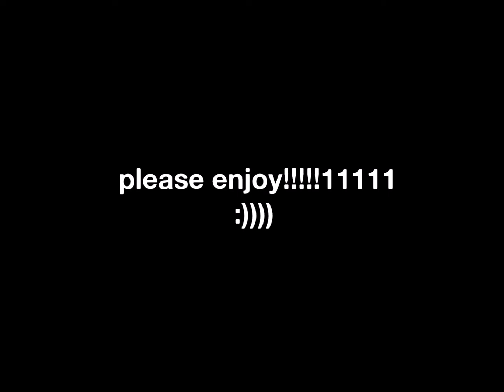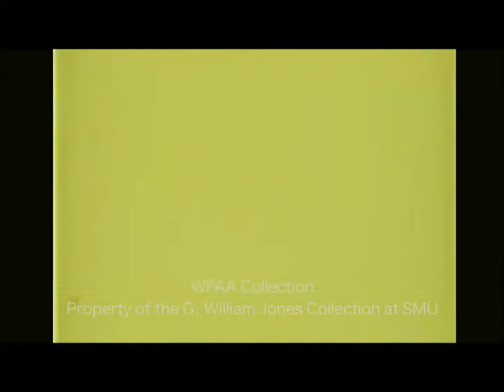America's Team | A Documentary About The Cowboy's Golden Years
Documentary made by me. All films go to the rights of the Jones Films Archive at SMU